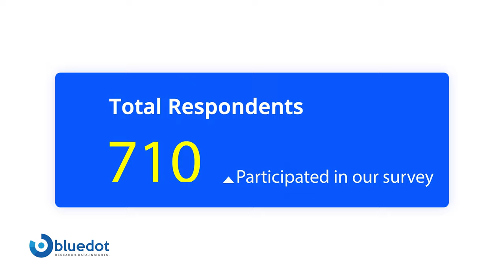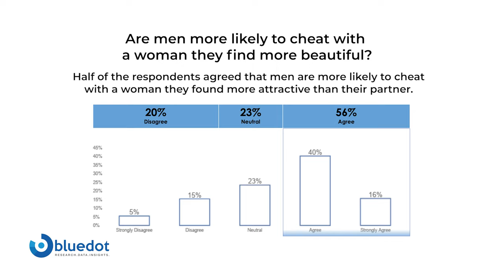Psychology of... BUN (Season 2 - Episode 2)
Psychology of... BUN (Season 2) is epic!

Fridays in November on TVJ @ 9:15PM right after ER!